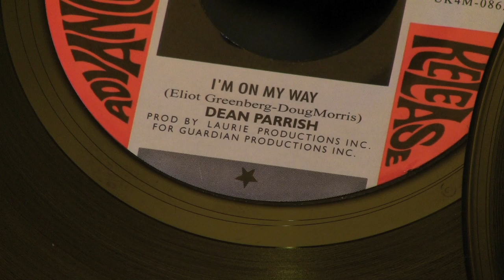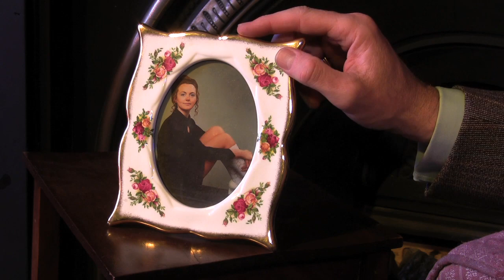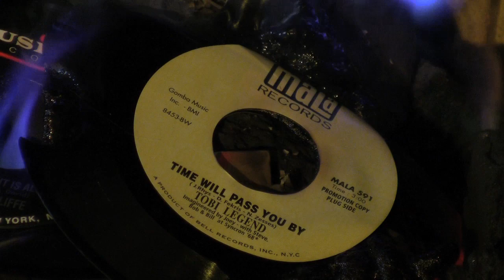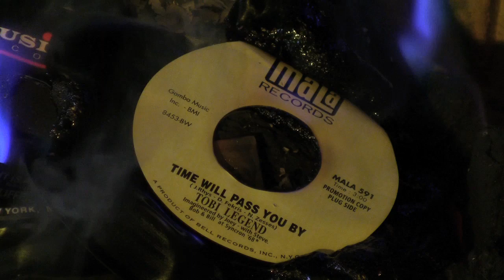"Northern Soul" By Sentimentalists (UK, 2011)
Video for Northern Soul by Sentimentalists. Available from 1 Sept 2011 on iTunes Shot and edited by Duncan Thomas. Starring the band's singer, Phil Fowler.